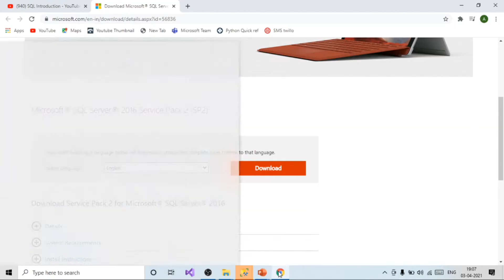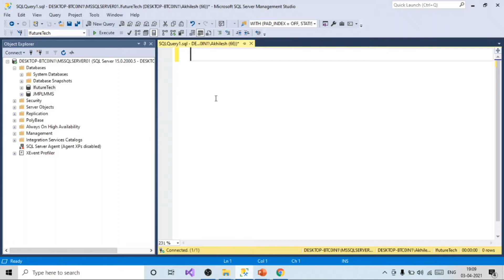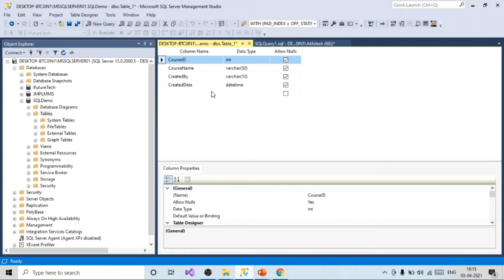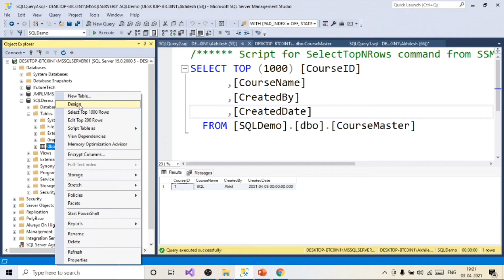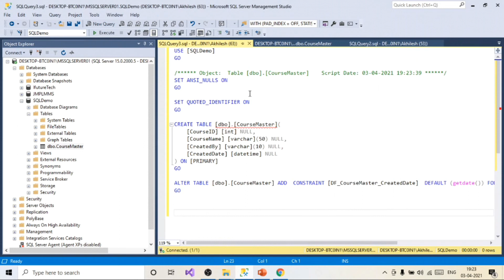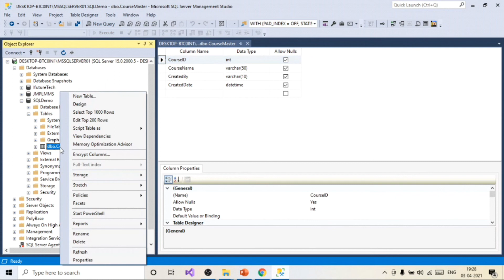SQL Constraint - I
SQL constraints are used to specify rules for the data in a table. Constraints are used to limit the type of data that can go into a table.

SQL Constraints:
       Default Constraint
       UNIQUE KEY constraint
       NOT NULL constraint
       CHECK KEY constraint
        PRIMARY KEY constraint
        FOREIGN KEY constraint.